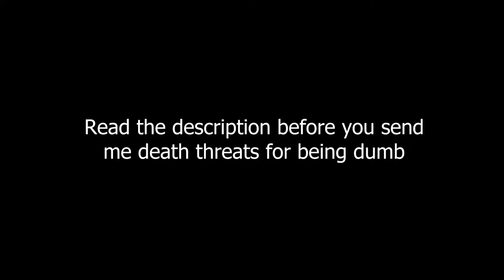We both suck at driving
If we hit, I think the fault would be 50/50. The process of me running the red light has a few steps. I'm not a perfect driver.

 -I was looking left to turn onto the street, where my passenger was directing me (I said "we're not gonna go left here" after seeing the no left turn sign)
 -When I glanced back to look at the light, the black Expedition blocked my vision (my eyes aren't where the dashcam is)
 -By the time I noticed that the light had changed, I was already on the crosswalk so I continued to run the red light instead of slamming on the brakes

On the other hand, the black Kia shouldn't have followed the red car. Only 1 car (the red car) is allowed to be past the stop line at an unprotected left turn, and the Kia didn't even cross the stop line until the light turned red (so they ran a red light too).

In the end we both suck at driving.